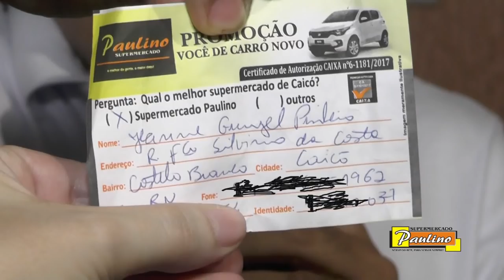GANHADORA DO CARRO DO SUPERMERCADO PAULINO